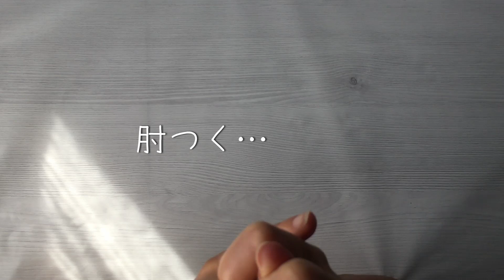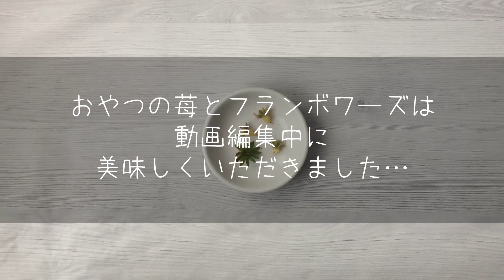【かぎ針編み】作業トレイを編んでみたのだが…【おしゃべり作業動画】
新しい作業トレイが欲しくなったので編んでみた。
本来ならば楕円形を考える編み方のところ、無理矢理ほんのり長方形に挑戦。

コツは基本的に”根性”です。
そして、おしゃべりが多めです。

【お詫び】
動画の中で、サイズを測るのを忘れました。
出来上がりサイズ：20㎝×11㎝

00:20  作業台（ただのテーブル）のお話
20:36  本日のおやつ
20:56  今日の私は不安定…なお話
24:07  最近太ってきたというお話
34:07  としまえん閉園のお話
41:36  朝夕もう寒いよ！っていうお話
43:10  この１年、何やってたんだろうってお話